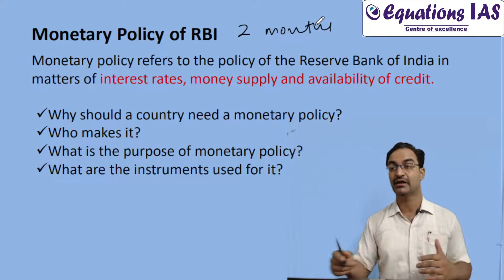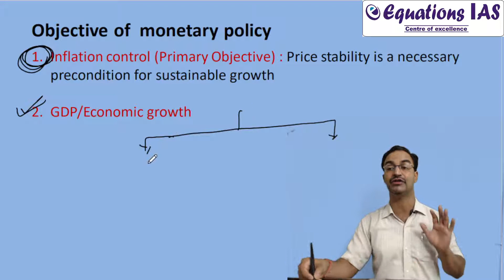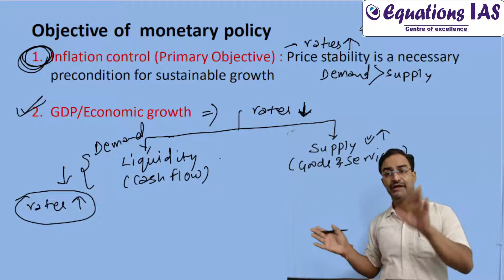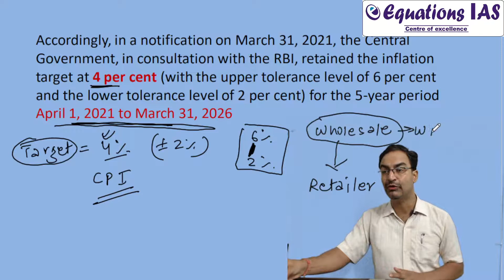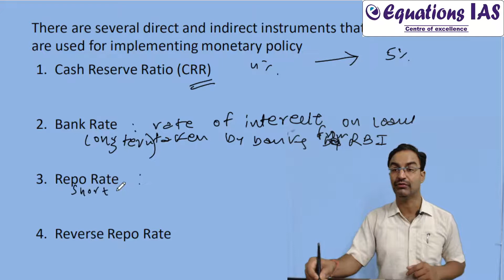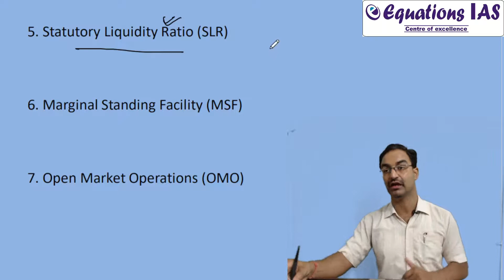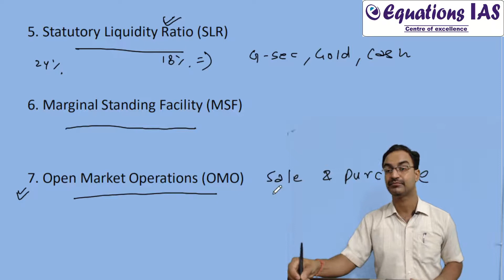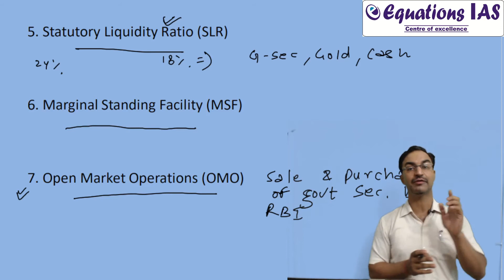Monetary policy of RBI | Concepts | CRR | Bank Rate | Repo Rate | SLR | MSF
In this video lecture, Mr. Deepak Dutt Mamgain, a well known General Studies Faculty for UPSC, PCS, SSC and Bank PO exams will explain the concepts related to monetary policy of RBI. In this lecture, he will teach about
- Why should a country need a monetary policy?
- Who makes it?
- What is the purpose of monetary policy?
- What are the instruments used for it?

Learning General studies is super important for all the aspirants for IAS, PCS and other various government exams.

About Equations IAS:

Equations IAS is India’s one of the best coaching institutes offering online and offline classes for highly competitive exams like UPSC, PCS, SSC and Bank PO. Our institute is well known for empowering students with a modern and efficient method of learning. It was started by Mr Deepak Dutt Mamgain in 2009 with a vision of making work-ready education affordable.
Our course curriculum is well-recognized nationally as we have students from more than 100 cities learning with our highly targeted online courses. We currently offer online courses for IAS, PCS, Bank PO,  SSC, CDS and more.
With over 1100+ successful placements our vision to provide millions of aspirants with quality training has just started.

For more Details :
Office :
Equations IAS,
First Floor,
Ambika Complex,
Ballupur Chowk,
Dehradun,
Uttarakhand (India)